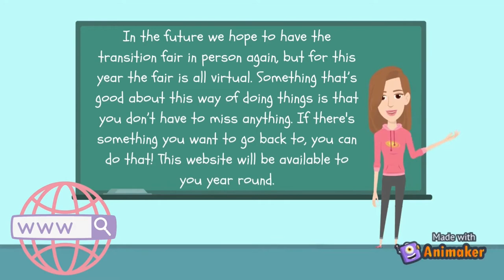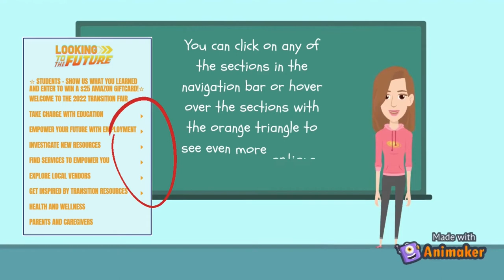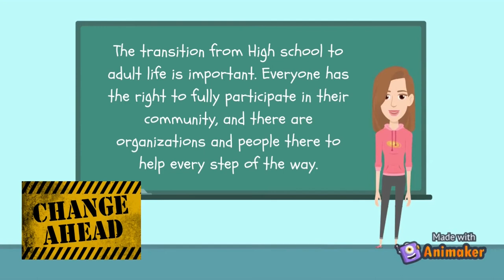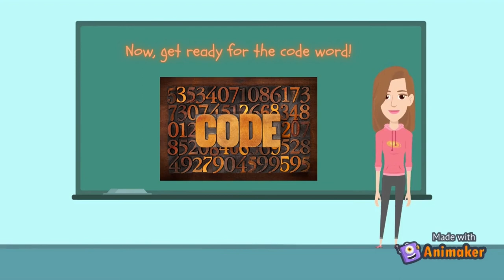2022 Grays Harbor and Pacific County Transition Fair Welcome Video, "Looking to the Future"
Learn how to navigate the virtual transition fair website. This fair is for high school students who have an IEP or 504 Plan, their families, school districts, and local agencies. The goal of the fair is to provide information about resources and services available to students as they transition from high school to adult life.